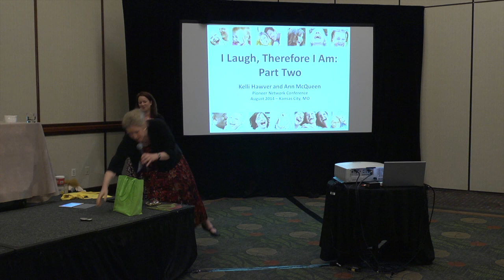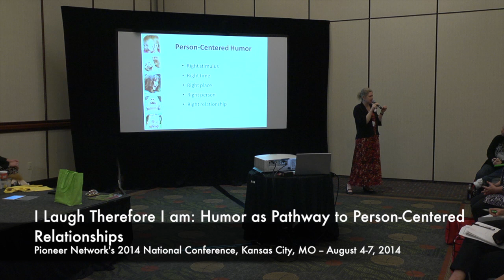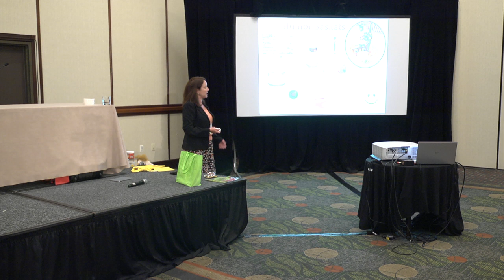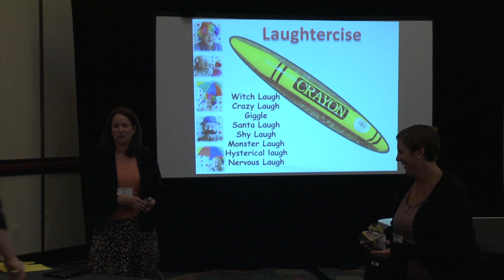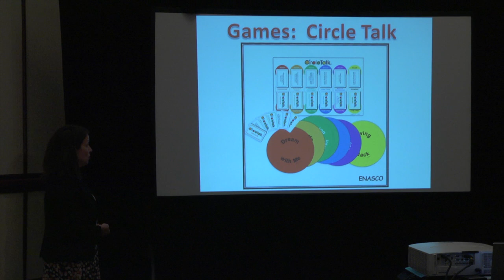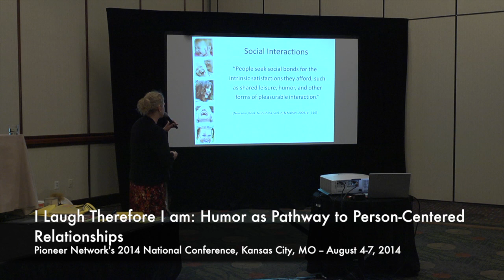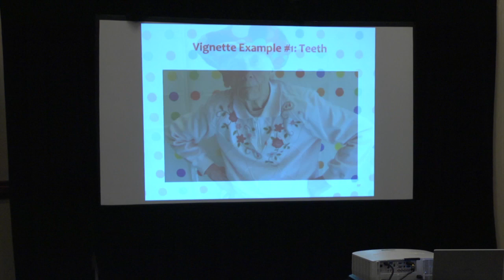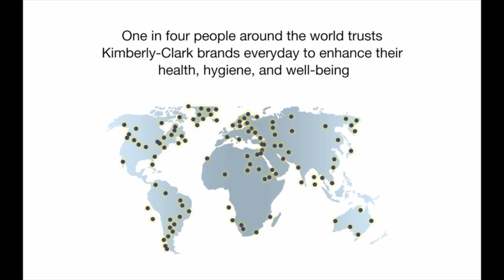Pioneer2014: I Laugh, Therefore I Am- Humor as Pathway to Person-Centered Relationships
Welcome to Part 2! In this session, we'll delve into practical uses of humor through a variety of creative programs that will help you create a laughter-rich environment. Then, we'll shift gears and talk about how humor-related social interactions can be harmful, as well as helpful - and how humor can impact the mental health of elders living in community settings. You will leave this session with a tailored plan and the tools needed to create a comprehensive, personalized humor program in your environment
GUIDES: Kelli Hawver, Director of Rehab/Speech Language Pathology, Teresian House Center for the Elderly, Ann McQueen, Operations and Policy Analyst, State of Oregon